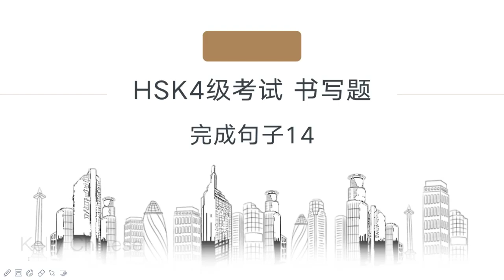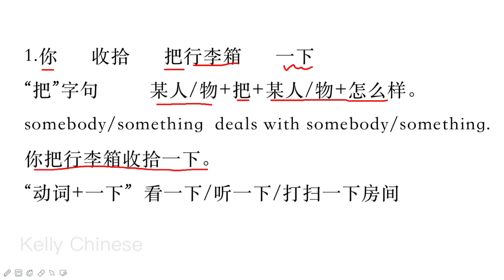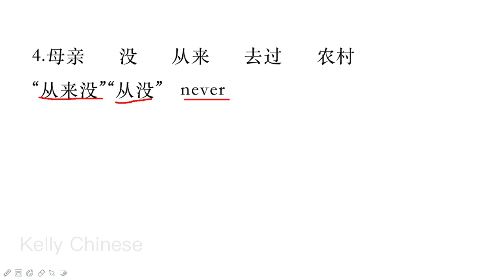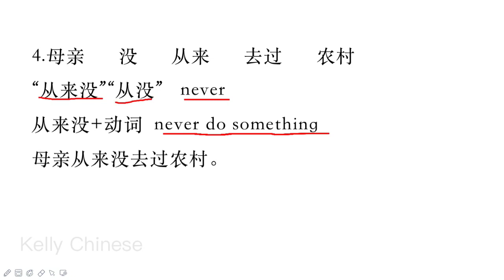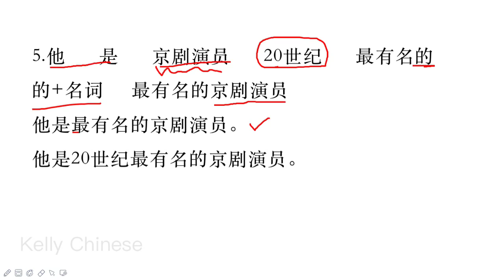HSK4级考试 书写题 完成句子14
follow me to study more about HSK exam.